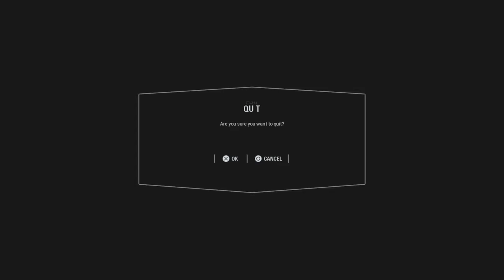Star Wars Battlefront 2 *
Star Wars Battlefront 2 Gameplay